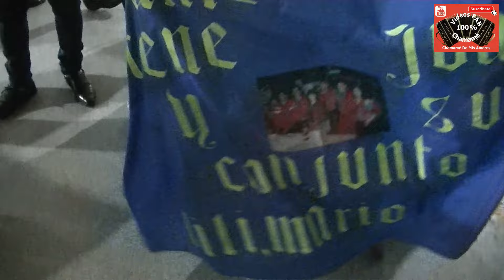Rene Juarez Y Su Conjunto 100%Chamamé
Videos FAB 100%Chamamé Colaborando Con La Difusión De Nuestra Cultura, Desde Argentina Hacia El Mundo, Música De Corrientes y De Todo El Litoral Argentino, El Chamamé Fue Declarado Por La Unesco  Patrimonio Cultural De La Humanidad